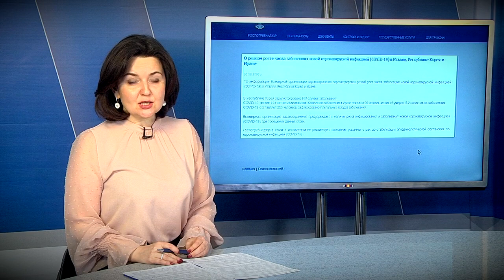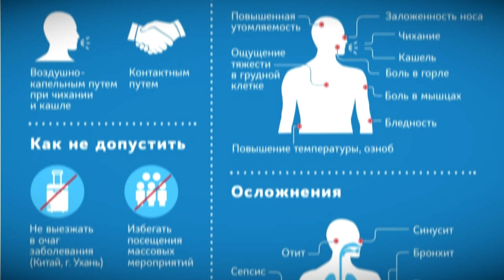Новый вид вируса из Китая, с начала года проверяет на прочность не только людей